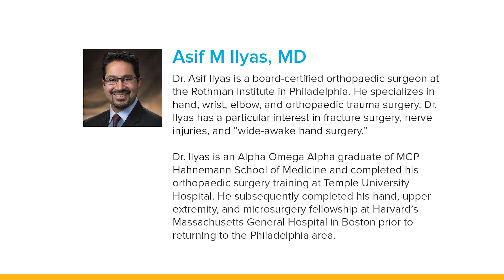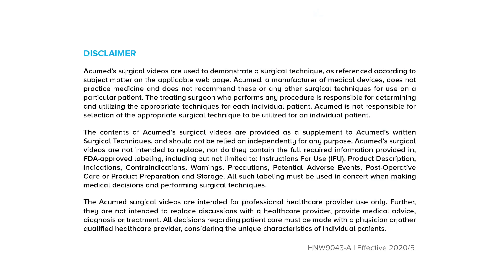Perspectives on Wide Awake Hand Surgery with Asif Ilyas, MD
Many hand surgery procedures, such as carpal tunnel release, trigger finger release, and tendon repair, can now be performed under local anesthesia alone, avoiding the use of sedation or general anesthesia. This technique is known as wide-awake surgery.

In this video, Dr. Ilyas details appropriate indications for wide-awake surgery and possible benefits to his practice and patients while using this technique.